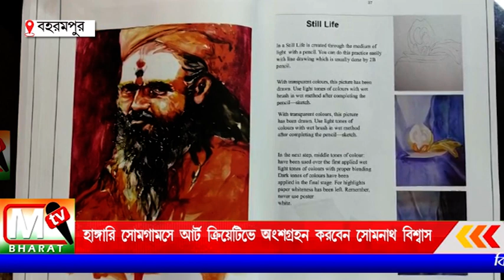Berhampore: হাঙ্গরি সোমগামসে আর্ট ক্রিয়েটিভে অংশগ্রহণ করবেন বহরমপুরের আর্ট শিল্পী সোমনাথ বিশ্বাস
berhamporenews berhampore art artist hungrysomegames todaynews banglanews mtv_bharat murshidabad_news newsupdate সোমগামসে আর্ট ক্রিয়েটিভ ক্যাম্প ৮ অক্টোবর থেকে ১৮ অক্টোবর পর্যন্ত চলবে। বহরমপুরে অবস্থিত জওহর নবদয় বিদ্যালয়ের আর্ট শিক্ষক সোমনাথ বিশ্বাস।